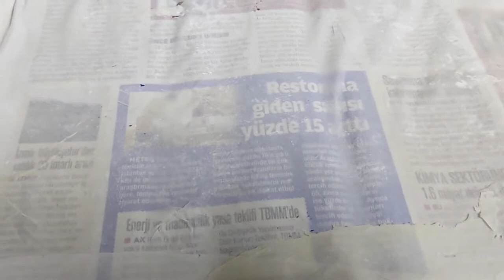Cevizli Ev Baklavası Tarifi / Baklava Nasıl Yapılır? / Ustasından Baklava Tarifi / Cevizli Baklava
Malzemeler
6 tepsi baklava için:
1.5 kilo un
20 gr tuz
300 gr süt
300 gr su
5 yumurta
Hamuru açmak için nişasta
Şerbet için
5 kilo şeker
3 litre su
Afiyet olsun..
Gerçek Lezzetler